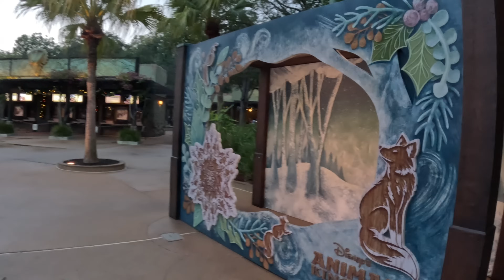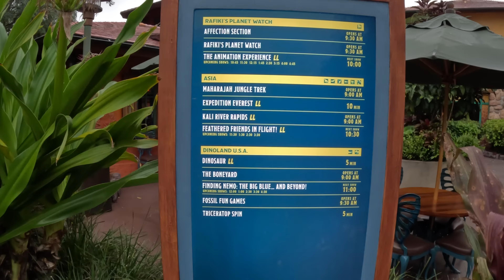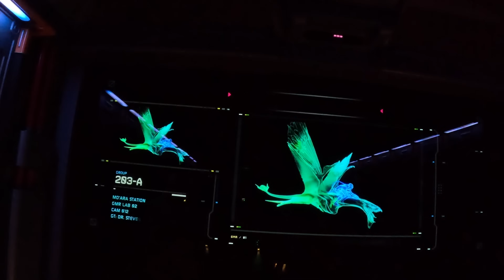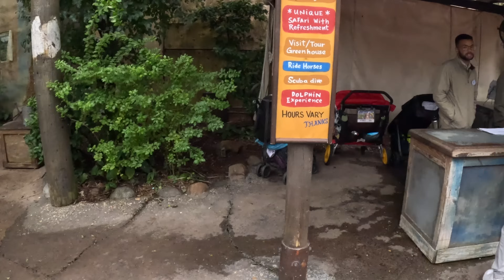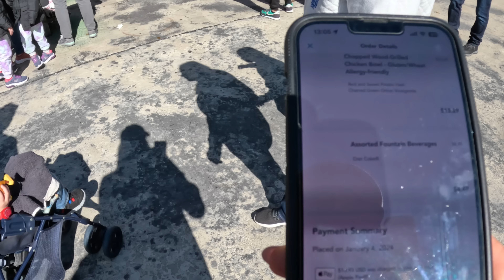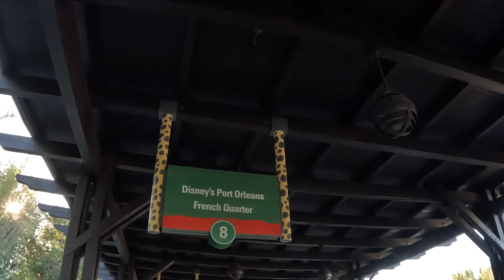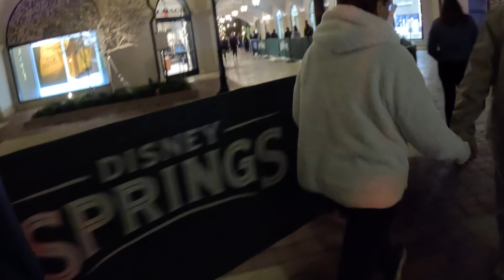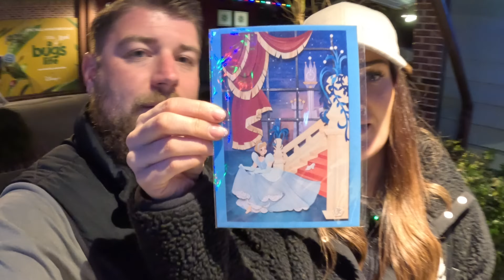Day 9 | Natalie in Animal Kingdom, Port Orleans Beignets & reunited at Disney Springs | ORLANDO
Come along with ME! (Natalie) on a solo day 9 in Orlando! I start the day of course, in Animal Kingdom, a surprise ride I never thought I would set foot on(!) beignets again in Port Orleans French Quarter, my parcel arrives! And we are reunited with Ben in Disney Springs.

04/01/2024